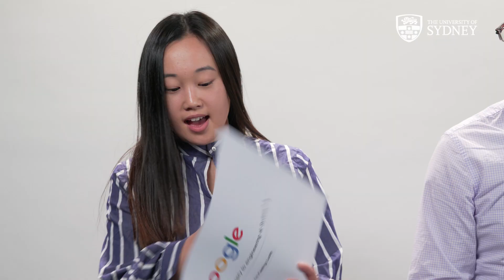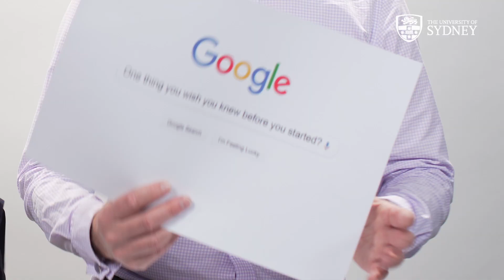Bachelor of Engineering (Electrical) - Frequently Asked Questions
Hear from a current student and lecturer as they answer frequently asked questions about what it's really like to study the Bachelor of Engineering (Electrical) at Sydney. Use chapters below to skip through to the answers you want to hear.

Why did you decide to study electrical engineering? 0:13
Who should study electrical engineering? 0:41
Why did you choose the University of Sydney? 1:45
What are the entry requirements? 2:34
How do interstate students apply to engineering at Sydney? 4:08
Can you do a major? What are the options? 4:35
What work experience do students need to get career ready? 5:46
Do you know anyone who lives on campus? 6:39
Do you have to find your own placements? 7:26
One thing you wish you knew before you started? 8:48
How much time do you spend in placements? 9:21
Are there any scholarships available? 9:37
What career opportunities are there? 10:43